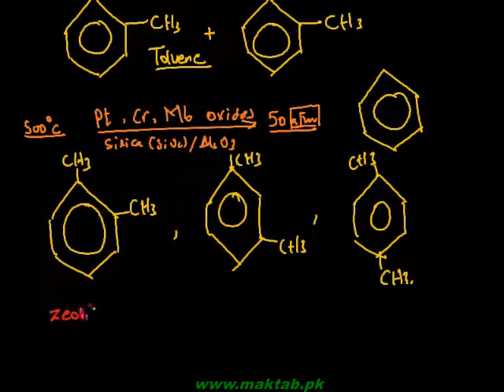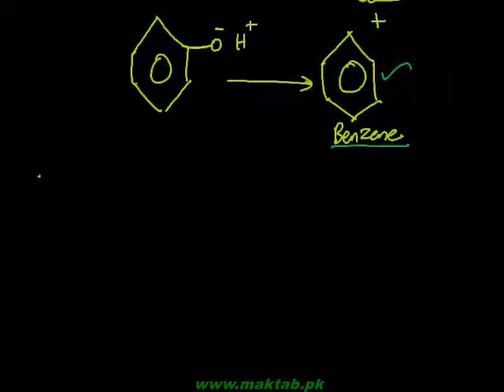FSc Chemistry Book2, CH 9, LEC 8: Laboratory Preparation & Wurtz Fittig Reaction (Part 2)